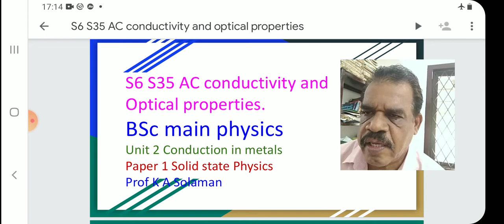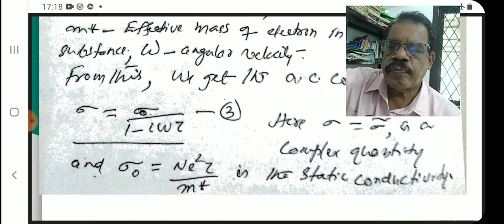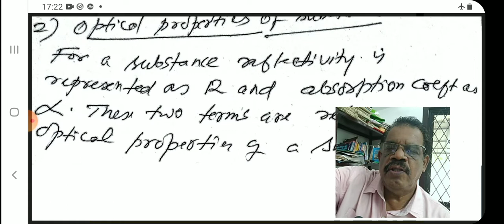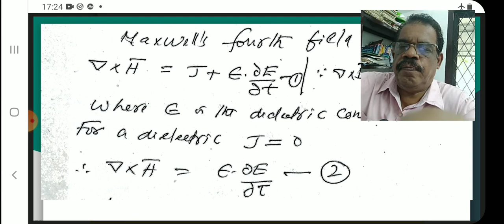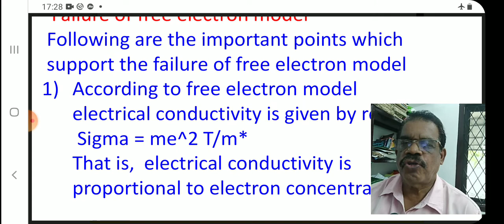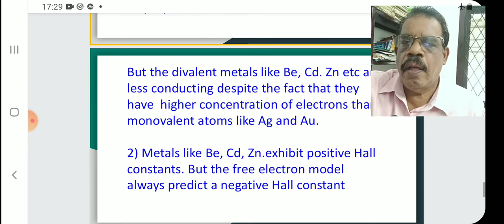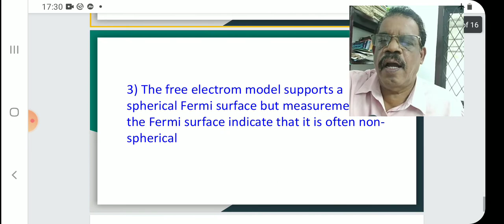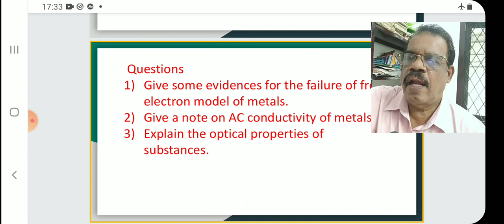S6 S35 AC Conductivity &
AC Conductivity & Optical properties, BSc main physics ‎@K A Solaman